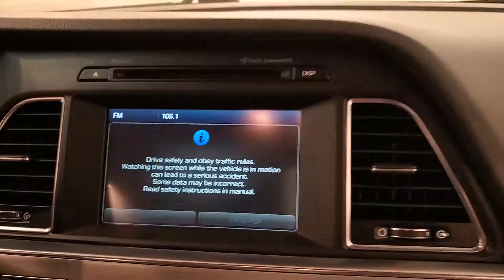2016 | Hyundai Sonata SE | MEDIA SCREEN REAR CAMERA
Stock #:322549
***VALUE ADDED OPTIONS***, ONE OWNER, BACKUP CAMERA, BLUETOOTH, USB, CRUISE CONTROL, 2 KEYS, 118-POINT INSPECTION PROCESS, Gray Cloth. CARFAX One-Owner. Clean CARFAX. 25/38 City/Highway MPG It's been 22 years since the opening of the first Car Vision dealership and we can't remember one day where we didn't welcome every single person as family into our house. Our team is the extension of our family and we take pride in the successes accomplishments of each one of them.

Awards:
  * 2016 KBB.com 10 Most Awarded Cars   * 2016 KBB.com 16 Best Family Cars   * 2016 KBB.com 10 Best Sedans Under $25,000   * 2016 KBB.com Best Buy Awards Finalist   * 2016 KBB.com 10 Most Comfortable Cars Under $30,000   * 2016 KBB.com 5-Year Cost to Own Awards